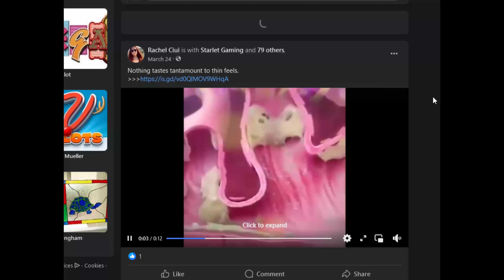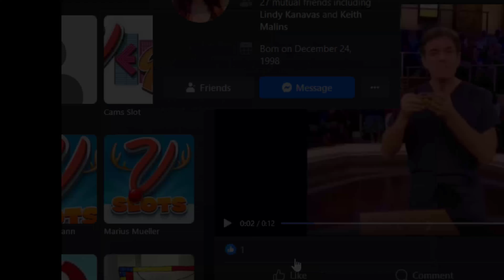How To Untag Yourself On Facebook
Tagged by someone which made their post appear on your Facebook Page and you want that not to be the case? Here's a quick video showing you how. We'll also demonstrate how to report a spammer who does that. THANKS!